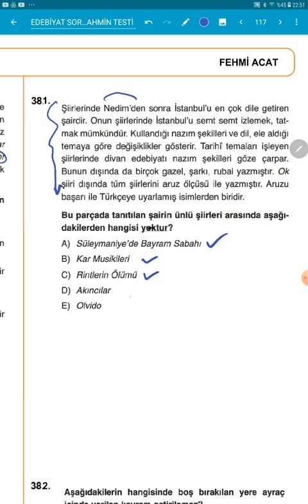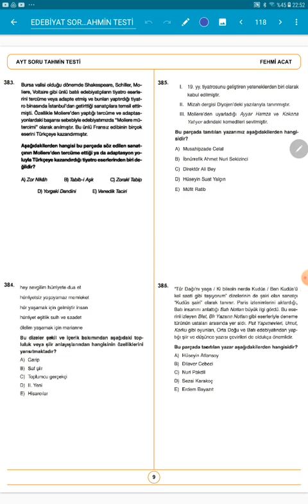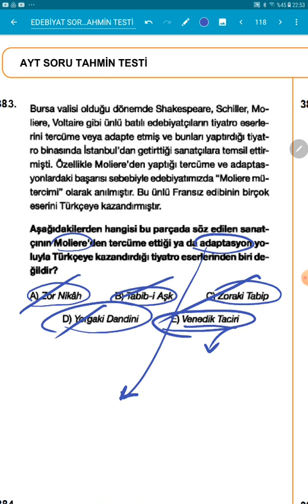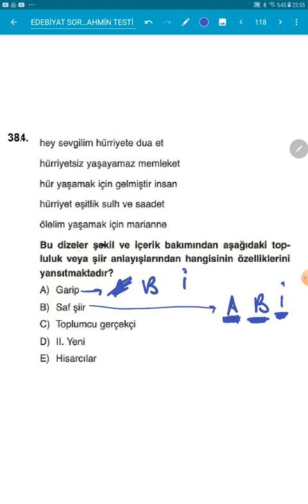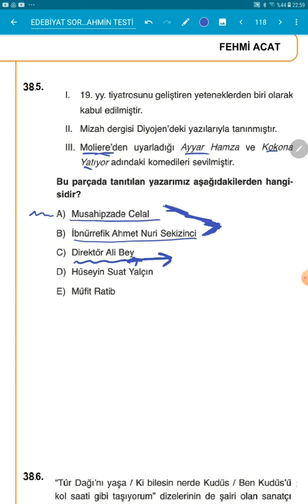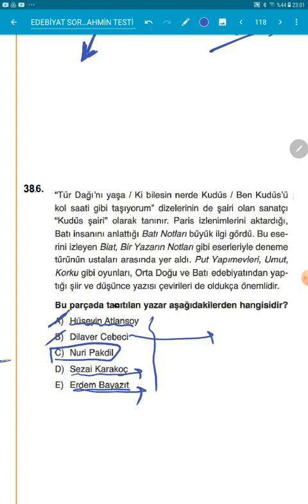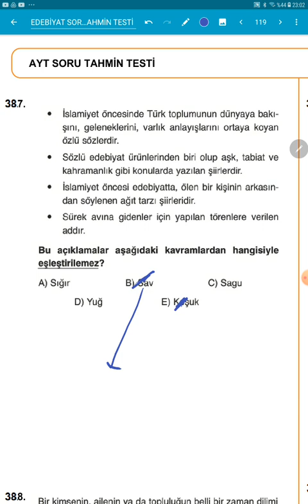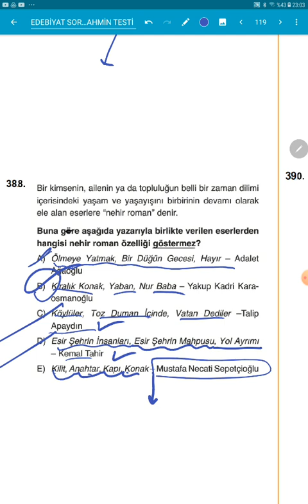381 - 390 arası çözümler